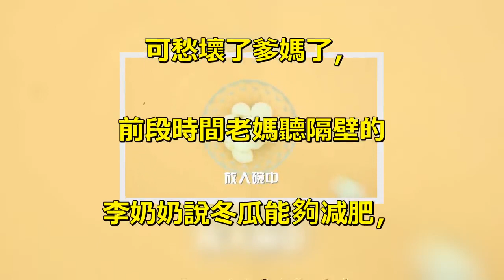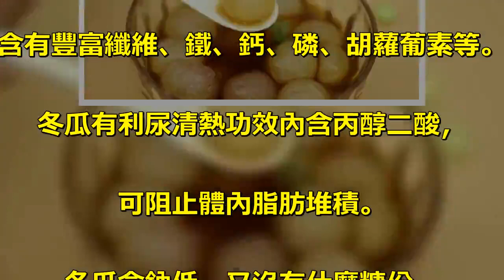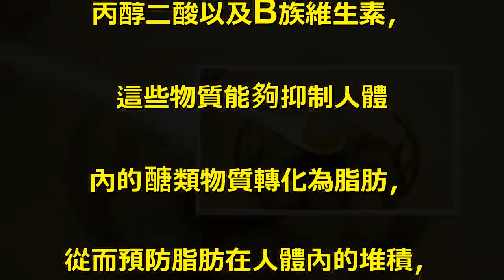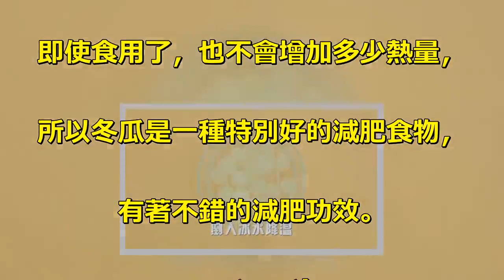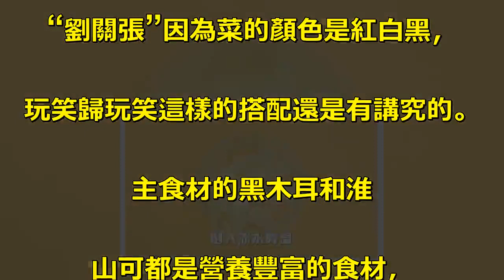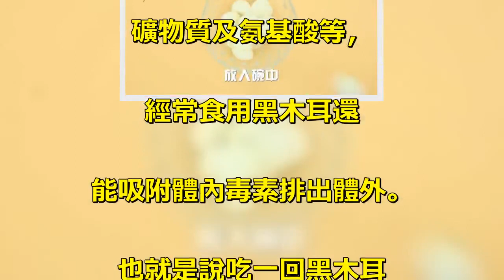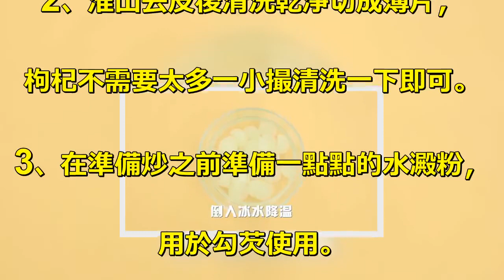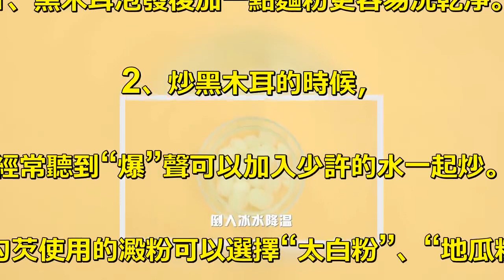這道菜冬天多吃點，能「刮油減脂促消化」，想減肥的你快看過來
冬天，免不了經常大魚大肉的吃，. 又加上運動也越來越少，. 小編是從來吃不胖的，. 可是最近也不知道怎麼了，. 體重蹭蹭地漲。. 看著不斷上漲的體重，. 可愁壞了爹媽了，. 前段時間老媽聽隔壁的. 李奶奶說冬瓜能夠減肥，. 配合上健身體重會. 在短時間之內就見成效。. 老媽就天天給小編做著吃，. 即便小編不愛吃也要逼著吃，. 沒成想越吃體重還真下降了。. 聽老媽說這主要得益於冬瓜不含脂肪，. 含有豐富纖維、鐵、鈣、磷、胡蘿葡素等。. 冬瓜有利尿清熱功效內含丙醇二酸，. 可阻止體內脂肪堆積。. 冬瓜含鈉低，又沒有什麼糖份，. 是糖尿病患者很好的食品。. 下面小編就給大家分享一款老媽做的冬瓜，. 喜歡的寶寶們快快收藏起來吧！. 焦糖冬瓜. 配料：. 冬瓜適量、白糖40克。. 烹飪步驟：. 1.冬瓜挖球，放入碗中。. 2.鍋中加水，倒入冬瓜，煮開斷生，撈出。. 3.倒入冰水降溫。. 4.加入白糖40g，熬製融化，加水100ml。. 5.將湯水倒入即可。. 烹飪小提醒：. 1、此菜主要品其香味道，. 不宜添加多種調味品。. 2、冬瓜中含有葫蘆巴鹼，. 丙醇二酸以及B族維生素，. 這些物質能夠抑制人體. 內的醣類物質轉化為脂肪，. 從而預防脂肪在人體內的堆積，. 並且還能促進人體. 內多餘的脂肪消耗，並排出體外。. 3、冬瓜中還有豐富的膳食纖維，. 膳食纖維能夠促進腸胃蠕動，. 促進毒素排出體外。. 4、冬瓜的熱量非常低，. 即使食用了，也不會增加多少熱量，. 所以冬瓜是一種特別好的減肥食物，. 有著不錯的減肥功效。. 來源自toutiao. 往下看更多精彩內容：此菜吃一次，. 就等於給腸道做次大掃除，. 營養好吃，做法特簡單. 今天的美食分享是一道快手菜，. 食材準備好只要十分鐘就能解決。. 讓你在忙碌的生活中節省大大的時間，. 菜可以是快手菜但是營養可不能隨便。. 今天的這一道菜我朋友笑著說是. “劉關張”因為菜的顏色是紅白黑，. 玩笑歸玩笑這樣的搭配還是有講究的。. 主食材的黑木耳和淮. 山可都是營養豐富的食材，. 不管是食用攝取營養還. 是作為食療的藥材都是非常不錯的。. 淮山也叫山藥是一種薯棵的根莖，. 常吃淮山具有調節機能的作用。. 而黑木耳則是菌菇類，. 眾所皆知只要是食用類. 的菌菇營養和食療都是非常好的。. 黑木耳現在既是一種菜. 還是一種保健品，. 因為它所含的營養很豐富。. 例如人體所需的多種維生素、. 礦物質及氨基酸等，. 經常食用黑木耳還. 能吸附體內毒素排出體外。. 也就是說吃一回黑木耳. 相當於給腸道做一次清理打掃，. 對於一些經常在粉塵. 下工作的朋友一定要經常適量的吃點。. 木耳炒淮山. 食材：黑木耳250克、. 淮山藥1節、枸杞1小撮、. 蒜頭2瓣、味精1小匙、鹽1小匙、水澱粉2匙。. 製作步驟：. 1、黑木耳我個人建議是自己泡發，. 冷水泡發然後加入一. 匙麵粉清洗乾淨撈出備用。. 2、淮山去皮後清洗乾淨切成薄片，. 枸杞不需要太多一小撮清洗一下即可。. 3、在準備炒之前準備一點點的水澱粉，. 用於勾芡使用。. 4、鍋熱油後放入蒜碎爆香。. 5、然後倒入黑木耳爆炒一會。. 6、再倒入淮山片和枸杞，. 並加入調味料翻炒。. 7、待食材熟的時候，. 使用少許的水澱粉勾芡一下即可出鍋食用。. 8、營養美味的一道快手菜就做好了。. 小提醒：. 1、黑木耳泡發後加一點麵粉更容易洗乾淨。. 2、炒黑木耳的時候，. 經常聽到“爆”聲可以加入少許的水一起炒。. 3、勾芡使用的澱粉可以選擇“太白粉”、“地瓜粉”。.